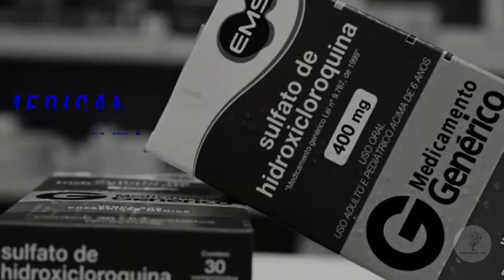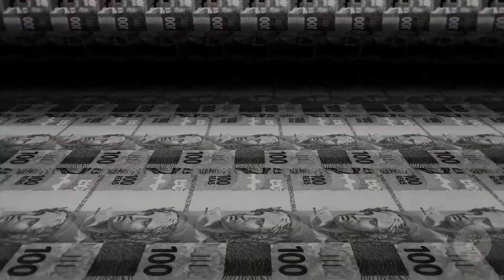Cobre dos governos o apoio que precisamos para combater o Coronavírus!!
É preciso ficar em casa, manter o isolamento social e cobrar dos governos o apoio que as profissionais e os profissionais da Saúde precisam para combater o Coronavírus!!!